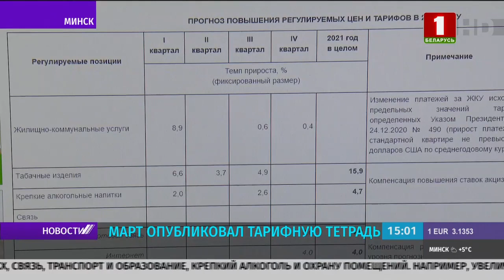Как в Беларуси будут меняться стоимость на услуги ЖКХ, связь, транспорт, образование и алкоголь?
Годовой прогноз с чёткими цифрами и графиком их изменения по кварталам — МАРТ опубликовал тарифную тетрадь. В ней прописано, как будут меняться стоимость на услуги ЖКХ, связь, транспорт и образование, крепкий алкоголь и охрану помещений. Например, увеличение оплаты ЖКХ — не более $5 за год. Что касается интернета, сотовой или стационарной телефонной, а также почтовой связи, то здесь повышение стоимости ожидается только в четвёртом квартале и не более чем на 4%.